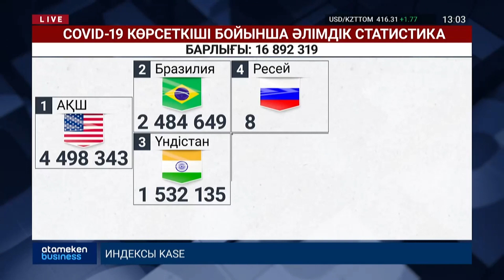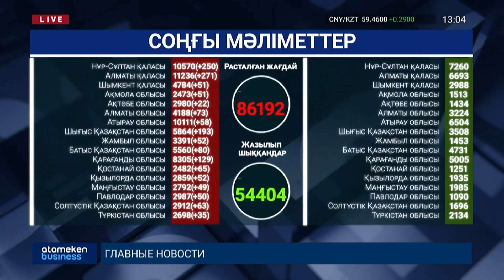COVID-19: ӘЛЕМДІК РЕЙТИНГТЕ ҚАЗАҚСТАН ТАҒЫ БІР САТЫҒА КӨТЕРІЛДІ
Қазақстан коронавирус жұқтыру көрсеткіші бойынша әлемдік рейтингте тағы бір сатыға жоғарлады. Өткен аптада ғана 72 мың шамасындағы науқаспен 27-ші орында тұрсақ, енді бір апта ішінде оның қатары 13 мыңға өсіп, 86 мың пациентпен 26-шы орынға шықтық. Қытайдың өзі бізден кейінгі сатыда. ГРАФ-РЕЙТИНГ: Алдыңғы бестікте әдеттегідей – АҚШ, Бразилия, Үндістан, Ресей және Оңтүстік Африка Республикасы тұр. Ал жалпы әлем бойынша қауіпті инфекцияға шалдыққандар – 16 млн 892 мың 319 адам. Қазір ақпараттар кеңістігінде пандемияның әлі де бірнеше кезеңі жүруі мүмкін деген әңгіме тарап жатыр. Бірақ оны Дүниежүзілік денсаулық сақтау ұйымы жоққа шығарды.  Ұйым сарапшыларының топшылауынша, вирустың күздегі толқыны ұзақ, әрі бір қалыпты болады.

БІР АПТАДА 208 АДАМ КОРОНАВИРУСТАН КӨЗ ЖҰМҒАН

Осы орайда еліміздегі статистикаға тоқталсақ. Бір тәулікте ковид жұқтырғандар саны 1544-ке артты. Жалпы бұл қазір тұрақты жағдайға айналды. Әзірге есеп - 86 192 адам. Жазылғандар – 54 404.  Ал аурудан қайтыс болғандар саны – 793 адам. Оның 208-і соңғы бір апта ішінде көз жұмған.